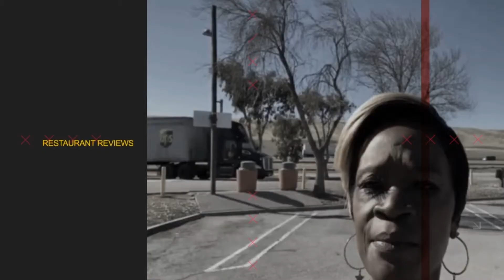CINO DE MAYO Feasta Mexican Restaurant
Thank you for joining me on another episode of AngelaEatsTv PickiePalate Today we’re enjoying Cino De Mayo @ Fiesta Mexican Cuisine, Located. 11329 East Independent Blvd. Charlotte North Carolina

Bonita California 91908

Music Produced By Pryme Mega

Thumbnail Made By Joey